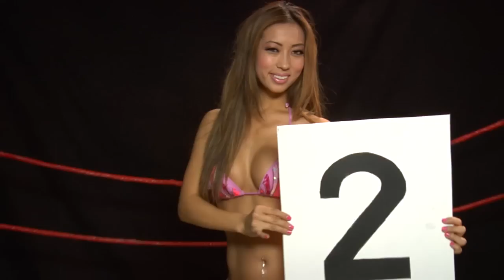BOY GETS BURNED ALIVE, SP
In this episode, we see a high school wrestling match get ugly, road rage in Brazil and a dumb ass college white boy sets himself on fire when he tries to do a shot.

Crew:

Written by: Page Kennedy

Director: Page Kennedy

Production Coordinator: George T. Kimmel IV

Gaffer / Cam B: Arthur Hong

Editor: Wellington Harrison and Page Kennedy

Most commonly known for his portrayal as the charismatic drug dealer "U-Turn" on the Emmy- nominated comedy series WEEDS, actor and music artist PAGE KENNEDY returns to the small screen in the acclaimed Spike TV comedy, BLUE MOUNTAIN STATE. Based on the hardships of scoring in college-whether on the field or in the bedroom, the show revolves around a tight-knit group of college football players at Blue Mountain State as they balance personal conquests with championship goal. Scoring critical acclaim amongst audiences worldwide, the show has quickly become one of TV's guiltiest pleasures. In June 2010, Page signed on to join the cast in its second season as "Radon Randell," an egotistical talent recruit who never ceases to outdo himself.
Hailing from Detroit, MI Page lived in Los Angeles with his mother until he was six years-old, and then returned to live with his father in his Michigan hometown. Following the death of his father when he was just 16 years-old, Page found himself on his own, but driven to fulfill his father's dream, that his only son would receive a college education. As a student at Western Michigan University (WMU), Page was introduced to the worlds of Shakespeare and theater. With the guidance of a mentor, Page grew to embrace Shakespeare with open arms and mastered the fine art of Shakespearean prose with ease and grace. Page's dedication and hard work paid off when following an outstanding performance at WMU, Page caused a bidding war among 17 leading graduate theater programs. He chose the University of Delaware where he would be provided the opportunity to spend more time concentrating on Shakespeare.
After seven months of intense training in Delaware, Page returned to Los Angeles with a headshot and a dream. Although doors did not immediately open, Page was persistent. In 2001, he snuck onto the Sony Studios lot dressed as a messenger in order to deliver his headshot and resume -- he ended up landing the role of "Roger" on CBS's THE KENNEDYS. After getting the attention of casting directors all across town, Page began to co-star on other numerous hit TV series. Some of his most notable appearances include CSI, JUSTIFIED, RAISING THE BAR, SIX FEET UNDER, BOSTON LEGAL, NYPD BLUE, MEDICAL INVESTIGATION, BONES, COLD CASE, PHILLY, BLIND JUSTICE, PEPPER DENNIS and was even a regular on DESPERATE HOUSEWIVES. He has had recurring roles on THE SHIELD, MY NAME IS EARL and BARBERSHOP.
In 2003, Page made his feature film debut opposite Coline Farrell, Samuel L. Jackson and Jeremy Renner as the villainous "Travis Shipley" in S.W.A.T. Later that year, he also delivered a memorable performance in LEPRECHAUN: BACK IN DA HOOD, and in 2005, he starred as "Twizzie" opposite Usher in the Lionsgate release, IN THE MIX, and as "CW" in SHACKLES. Page is most well accredited for his role in the urban street drama, 4 LIFE in 2007 in addition to his 2009 role starring as Craig in the comedy SEE DICK RUN alongside Kel Mitchell and Todd Bridges. In 2009, Page made a hilarious appearance in the Wayne's Brothers dance spoof DANCE FLICK.
Page currently resides in Los Angeles and spends his free time working out, playing basketball, or in a studio writing rhymes.

"pagekennedy" "Page Kennedy" "Scrap Pages" "wrestling" "gay" "injury" "funny" "brazil" "travel" "road rage" "accident" "female driver" "traffic school" "vigilante" "hit" "knockout" "batman" "hot Asian girl" "motorcycle" "terminator" "traffic" "crazy" "mental health" "John Connor" "magic" "burn" "ghost rider" "brain" "Asian" "fraternity" "fire" "accident" "college" "university" "peer pressure" "alcohol" "everclear" "universe" "house party" "angry" "anger management" "Maker Studios"